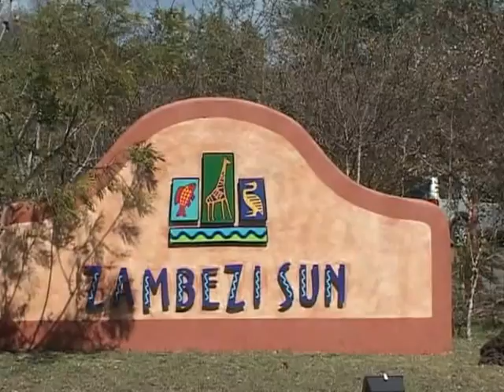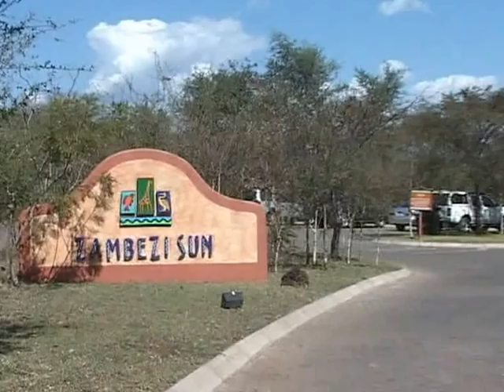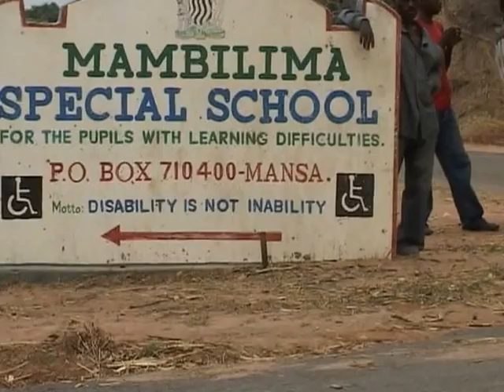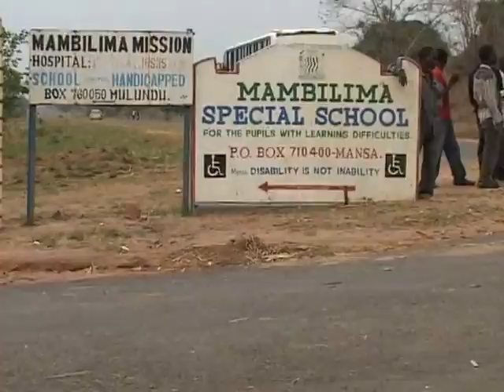KU BANTU BANDI P 1 by Mpundu Mwape